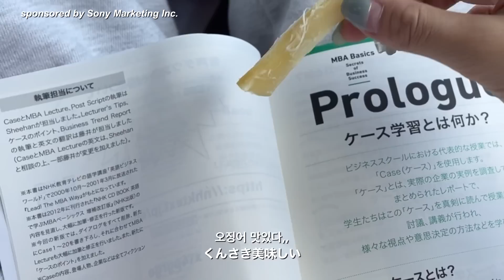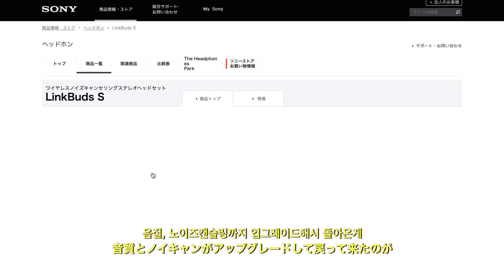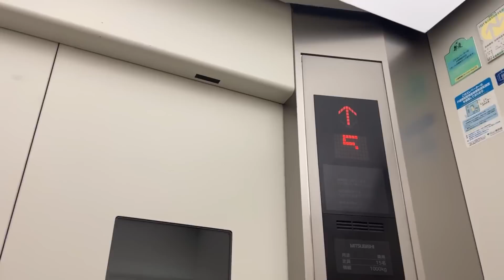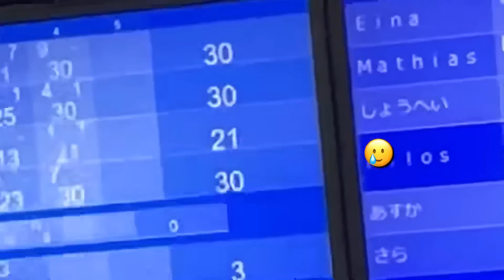ENG)日本の大学生のリアルな学校生活（撮影,スキンケア,チーズトマト麺, 現実逃避しに逗子旅行行った^^)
こんばんは！みなさんお元気でしたか、、🥺私は最近まで学校やその他のプロジェクトなど重なりまくってyoutube復帰するのにだいぶ時間がかかってました（言い訳）
あと２週間程で１学期が終わるのでそれに向けてテスト勉強したり、レポートやプレゼンの準備したりと忙しく過ごしてました！最近暑すぎて先週、半分熱中症みたいになったんですけど
みんなも本当に気をつけてne,,室内でもしっかり水飲まないと危ないらしいです。エニウェイ！じぇーんサブスクライバーのみんながいるので学校生活大変だけど頑張れてますいつもありがとうございます💙
らぶちょぁイェイイェイ🦍

subtitle credit: Leo Branch

🌼字幕翻訳
　他の言語の翻訳が可能な方はこちらでお願いします！

　-年齢       20
　-国   　 🇰🇷
　-カメラ     iPhone 12&13

これは誰かがそのリンクを通して購入することになった場合、小さな手数料を得ることを意味します:)皆さんの応援とbig loveが大きな励みになっています、いつもありがとうございます💓

GOD BLESS 🤍